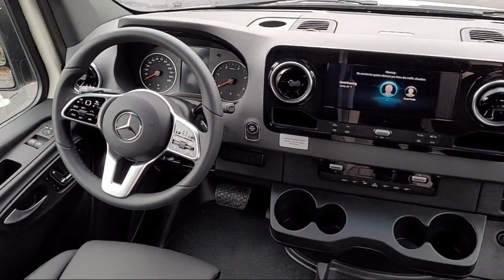2023 Pleasure-way Ascent TS Pleasanton Dublin San Ramon Fairview Fremont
2023 Pleasure-way Ascent TS Stock Number: 68421 Vin:W1X4EBHY6NT104555.

Happy Daze RV Livermore is proudly serving our friends and neighbors in Pleasanton, Dublin, San Ramon, Fairview, and Fremont. or give us a call at for more information about this or any of our other vehicles.
Happy Daze RV Livermore
5605 Southfront Road